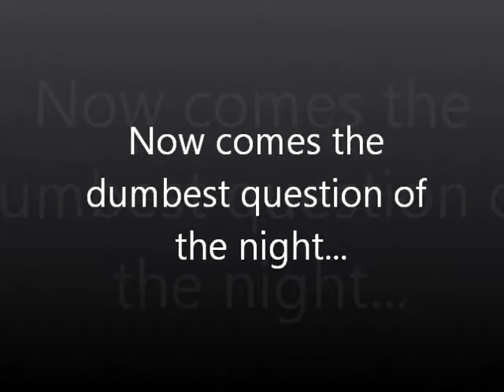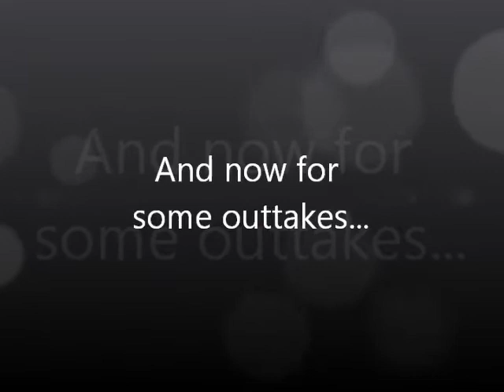Man-O-Lantern: Achievement Unlocked by Slug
Man-O-Lantern: Achievement Unlocked by Slug for FuyaRadio.com